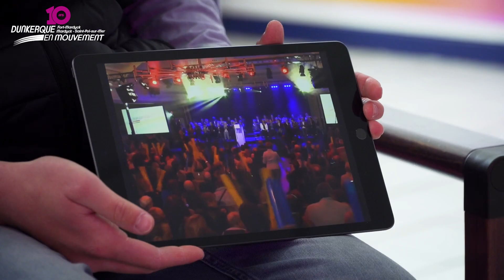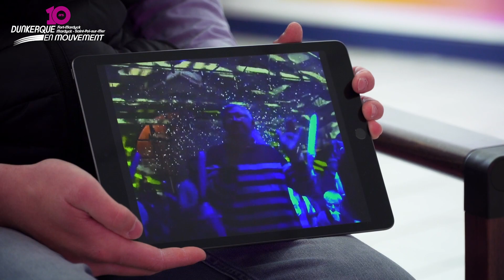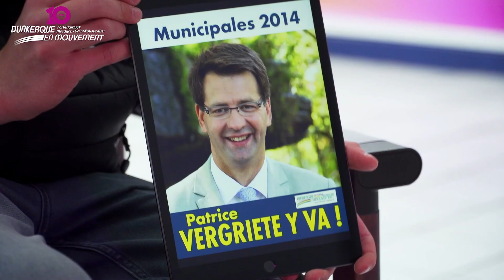10 ans de Dunkerque en Mouvement - Entretien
Pour l'anniversaire de Dunkerque en Mouvement, je me livre avec émotion sur les 10 années écoulées dans un entretien personnel.

Aux côtés de l'équipe municipale, les 600 adhérents de Dunkerque en Mouvement participent activement à la transformation du territoire depuis 10 ans déjà...
Dynamisme, proximité, fierté, solidarité... Vous aussi, adhérez à DKM pour ses valeurs, et pour faire vivre la démocratie citoyenne !